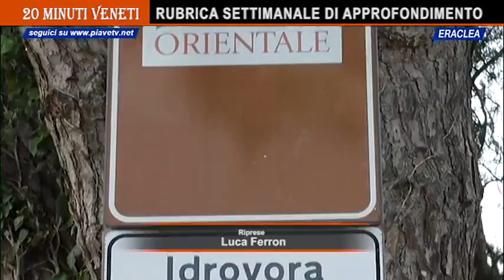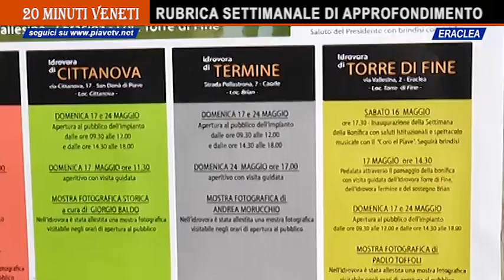IDROVORA DI TORRE DI FINE APERTA AL PUBBLICO